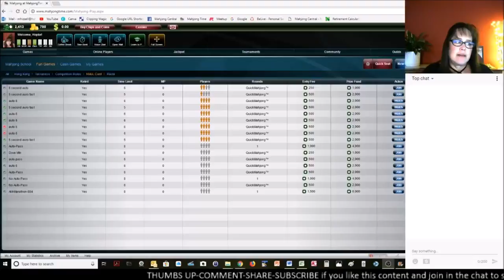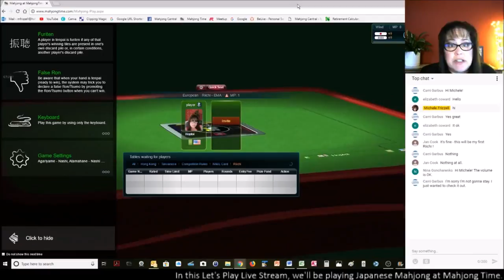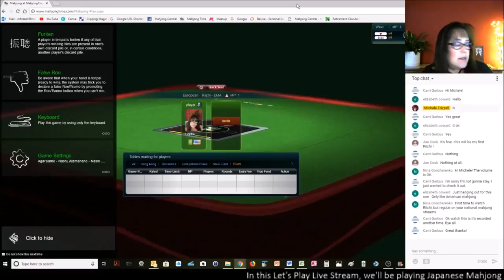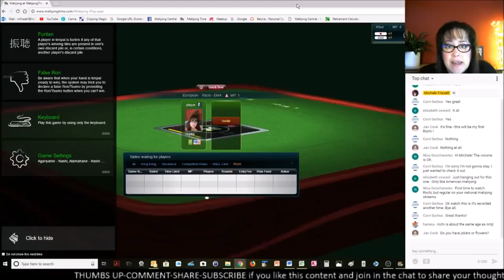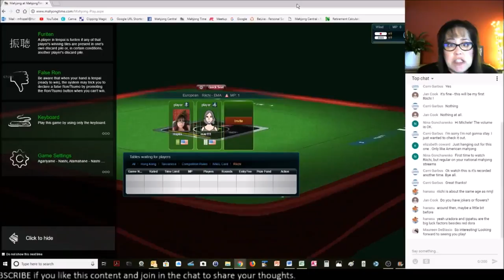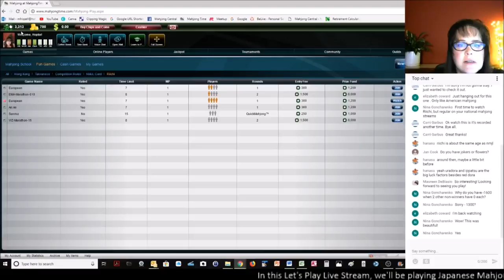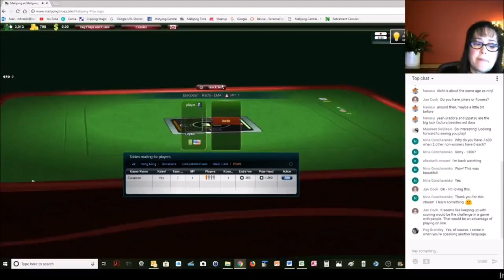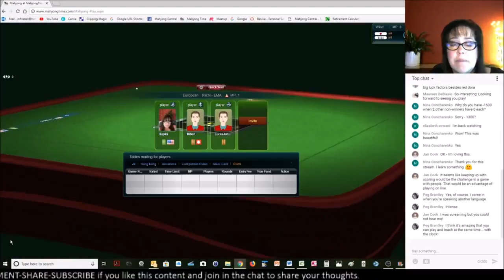Riichi Mahjong Let's Play Live Stream 20180722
This live stream is dedicated to playing Japanese mahjong at Mahjong Time.  I am a padawan learner on a journey to master this style.  Join me if you're free! Details will be in the events section of this page - I hope you'll join us!

Michele Frizzell
Instructor, Author, Speaker